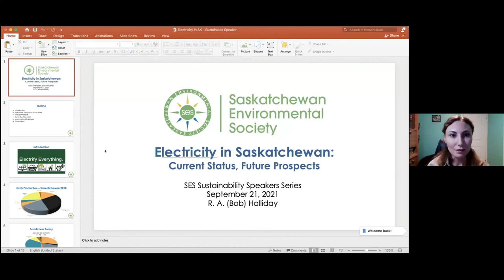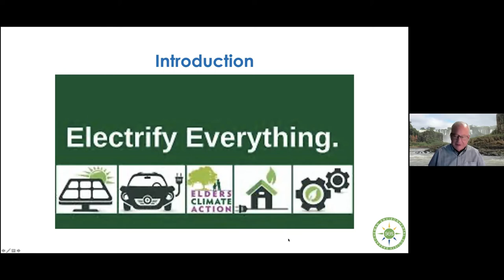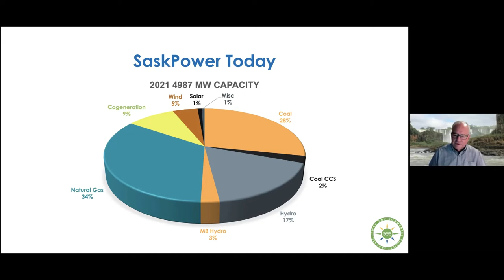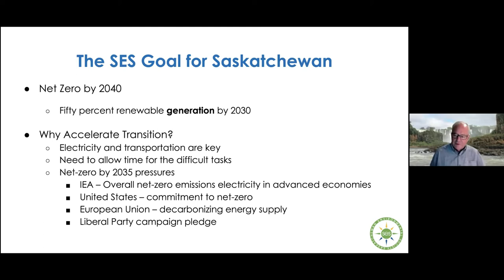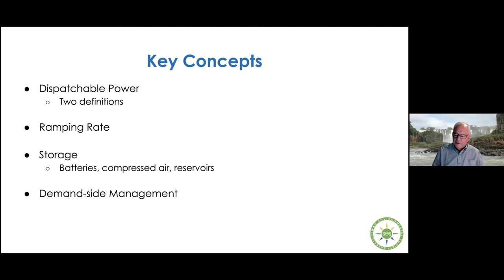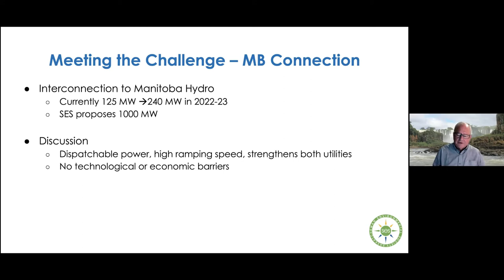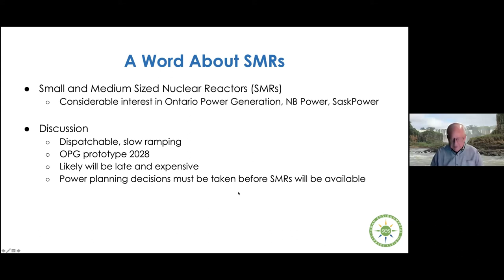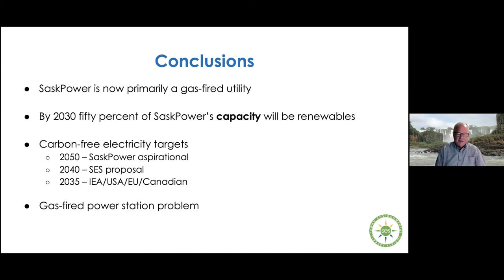Sustainability Speaker Series: Electricity in Saskatchewan: Current Status, Future Prospects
Bob Halliday will discuss recent changes in electricity generation in Saskatchewan, SaskPower's current course on electricity generation and will present a plan for electricity generation with net-zero emissions by 2040.